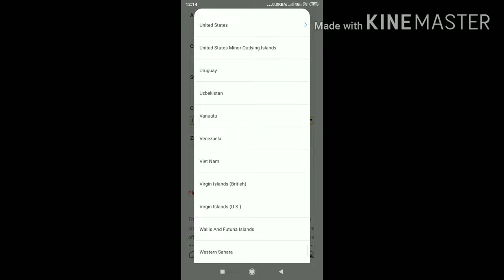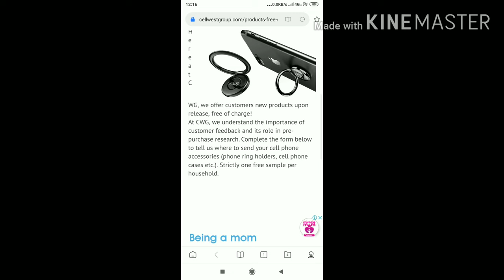Free Mobile Accessories || Free Mobile Ring Holder || Free Sample Phone Accessories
Mobile accessories business .
 Mobile accessories wholesale market in lahore .
 Mobile accessories wholesale market in karachi .
 Mobile accesories.
 Free, Mobile .
 Ring .
 Holder .
 Free mobile ring holder .
 Mobile gaming accessories free fire .
 Accesories .
 Mobile .
 Free .
 nba 2k20 mobile free accessories .
 free fire mobile accessories .
 free mobile accessories .
 Mobile accessories names list .
 Mobile accessories .
Techno Kaushik .